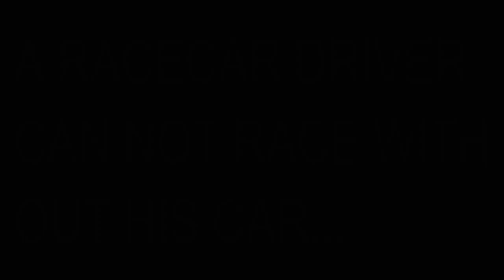TREASURE HUNTER'S CREED 2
A TEASER ON IMPORTANCE OF SIGNS, HOW TO USE IT TO SEARCH FOR THE HIDDEN TREASURE...RATHER THAN RELYING ON METAL DETECTORS